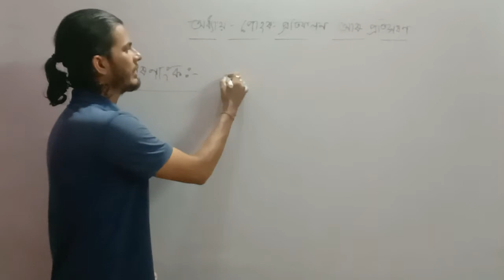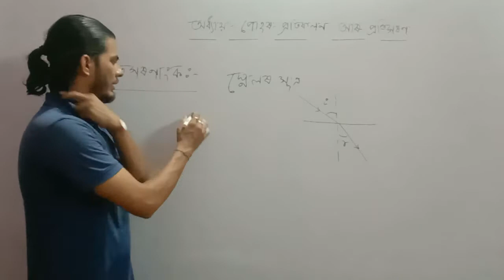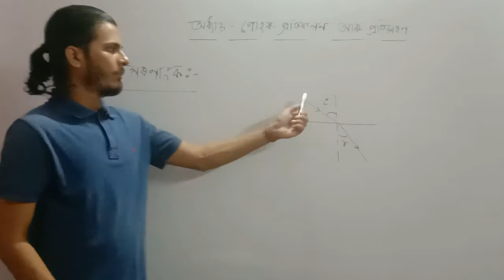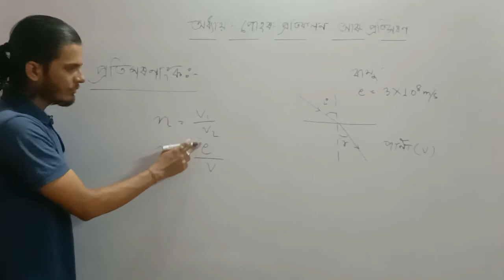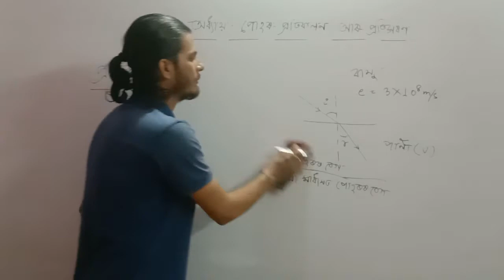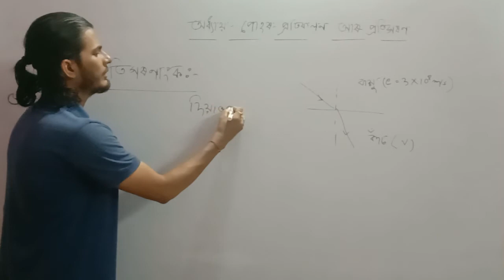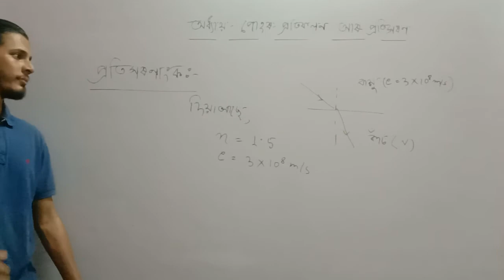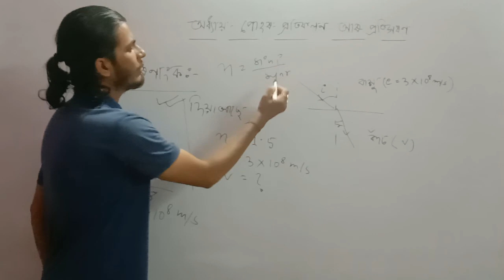দশম শ্ৰেণী - পোহৰ ( অষ্টম ভাগ )